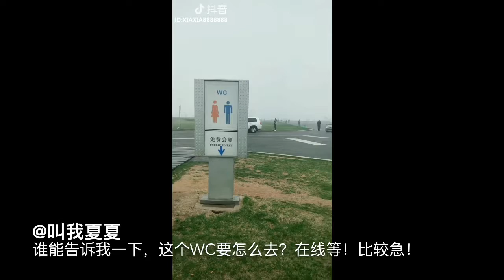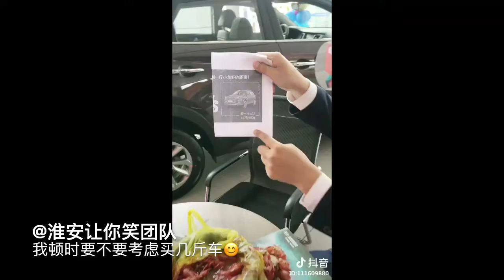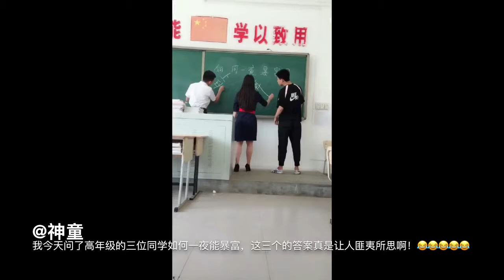「抖音精选」004 热门集结 你在侮辱我的智商吗+灭霸同款手套+为了出手抄报，拼了+注意我不在耍帅+想买几斤车+我买的雷神锤+怎么可以吃兔兔…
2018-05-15 你在侮辱我的智商吗+灭霸同款手套+为了出手抄报，拼了+注意我不在耍帅+想买几斤车+我买的雷神锤+怎么可以吃兔兔……